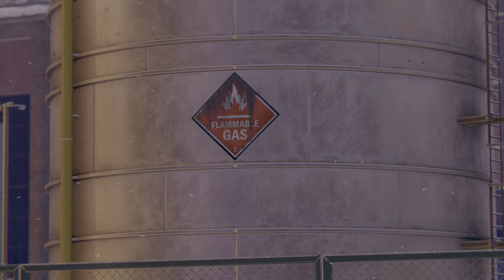Spider Men vs Rhino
PS5 version